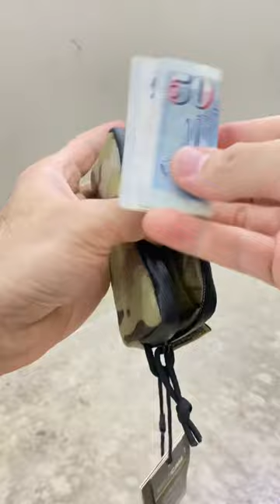OneTigris Cassette EDC Pouch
This is a small coin purse (size of a cassette tape), with card slots and waterproof zippers to keep items secure and organized. Clip it onto your bag or slip it into your pocket, and you’re good to go.